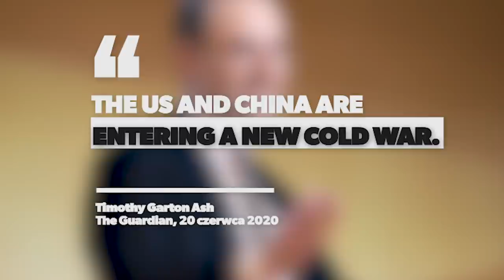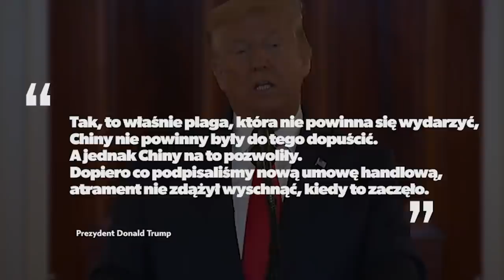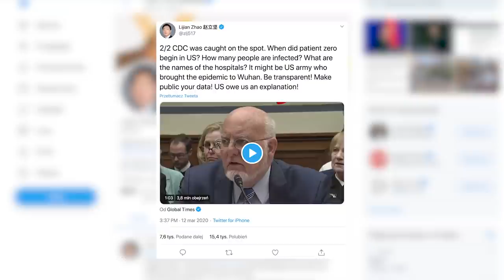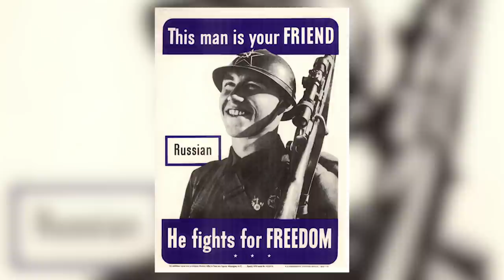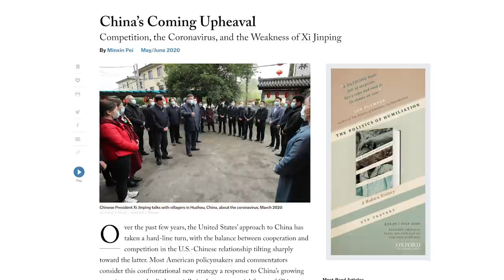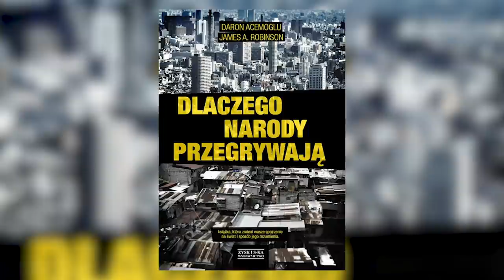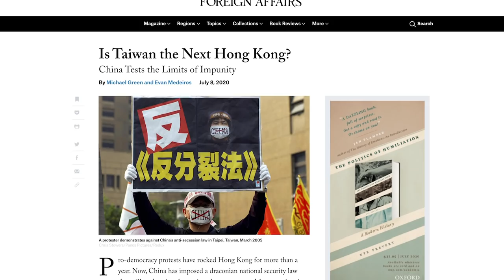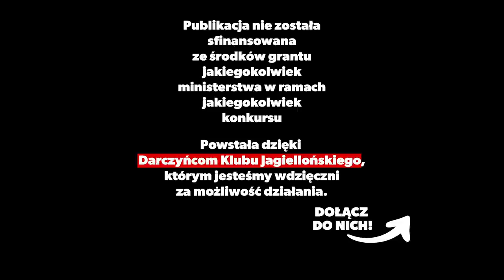Chiny vs. USA – nowa zimna wojna | Andrzej Kohut | KluboTygodnik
Napięcie pomiędzy Chinami a Stanami Zjednoczonymi narasta. Czy trwająca wojna hadlowa już przypomina zimną wojną USA z ZSRR? Czy tym razem możemy być pewni zwycięstwa Amerykanów?